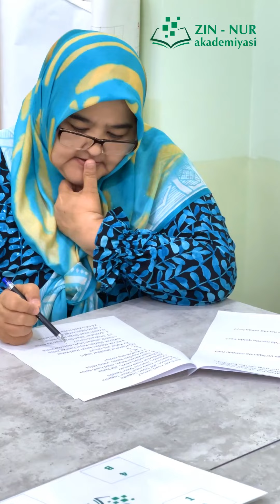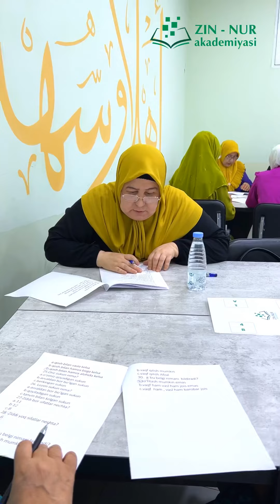Arab tili fonetikasi ayollar guruhi